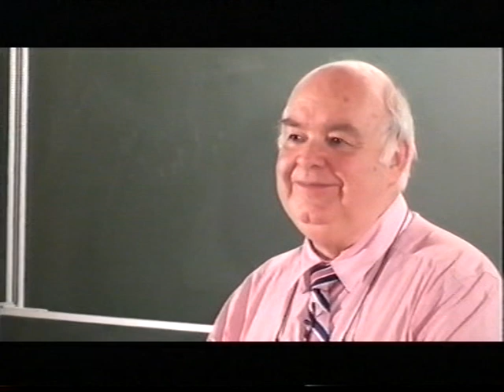Der neue Atheismus (ENDE), Richard Dawkins & Co., Vortrag von Prof. John Lennox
Hat die Wissenschaft Gott begraben? Prof. John Lennox von der Universität Oxford in England gibt Antworten!